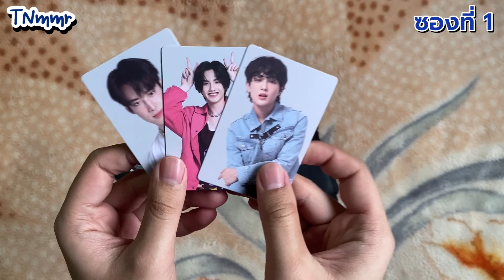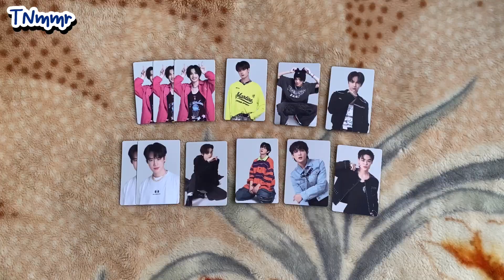[Unboxing Ep.32] แกะการ์ด BUS Debut Photocard